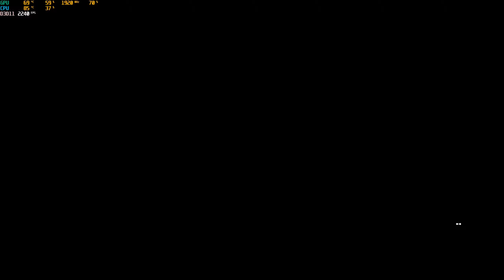Dying Light | Stare miasto | #11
Siemka!

W dzisiejszym odcinku widzimy się w grze "Dying Light" i kontynuujemy naszą opowieść